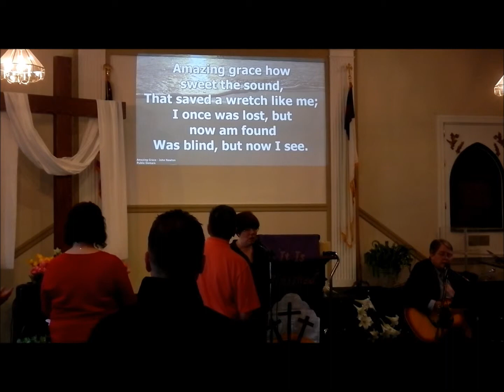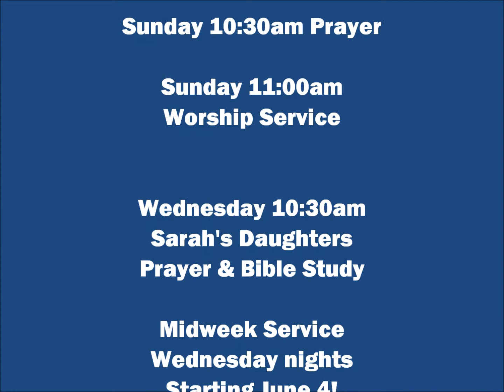Amazing Grace (My Chains Are Gone)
Sunday Worship (April 27, 2014)